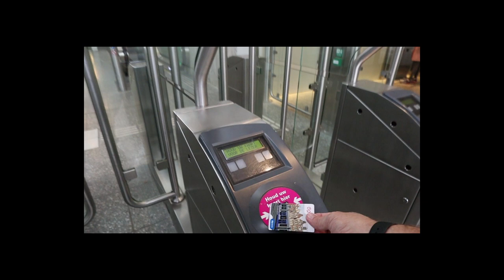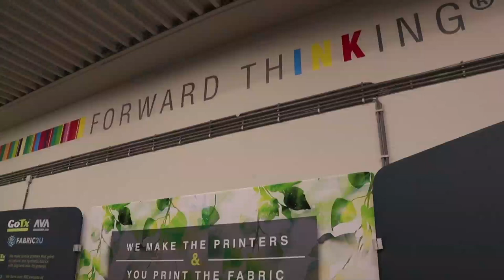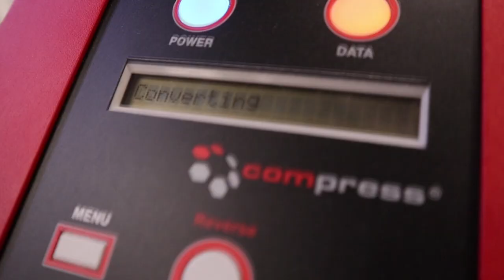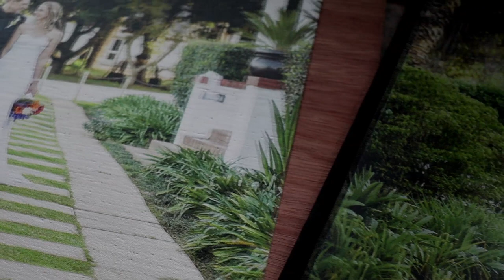Vlog010 - UV Printer demo just outside Amsterdam.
The main reason for us zipping to the Netherlands is to view a prospective new UV printer at a new Showroom just north of Amsterdam. Join us on a Time-lapse and Slo-Mo journey...

Microphones:
Main: